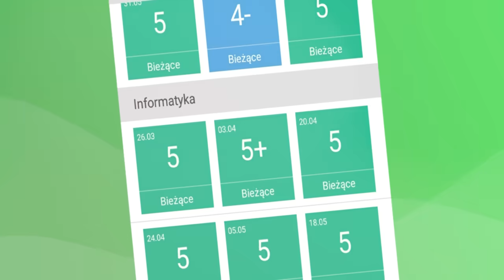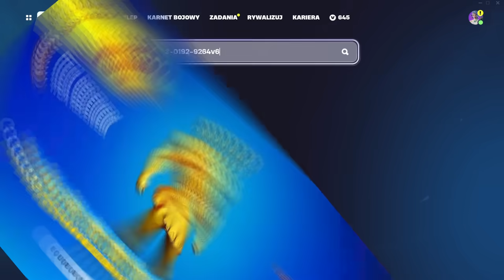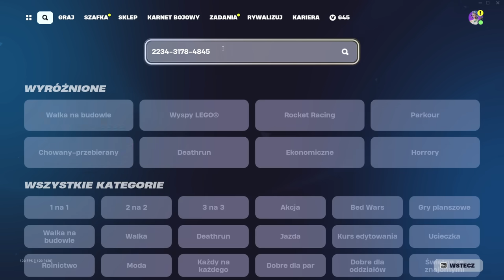nie pokazuj tego filmu Epicowi